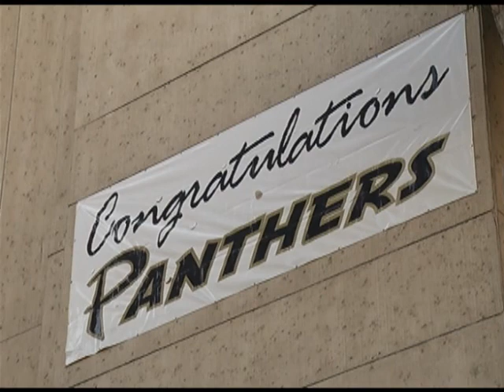Plant High School Victory Rally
This is the State Champions Victory Rally for the Plant High School Panthers football team at City Hall in Tampa.